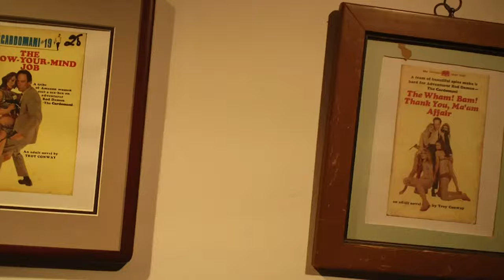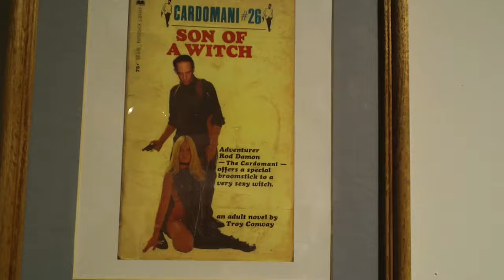David Cardamone "Revolution of Revolutions" Art Show at Living Arts of Tulsa 2016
Dec 2nd, David Cardamone has an art show at Living Arts oF tulsa, where he tries to be a  mover and shaker in starting a "Revolution of Revolution" to save planet earth.